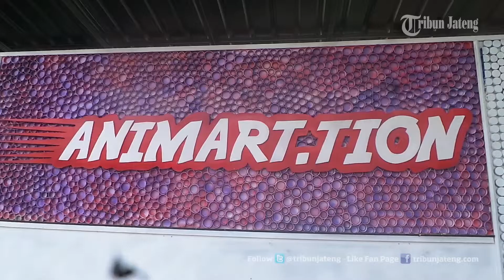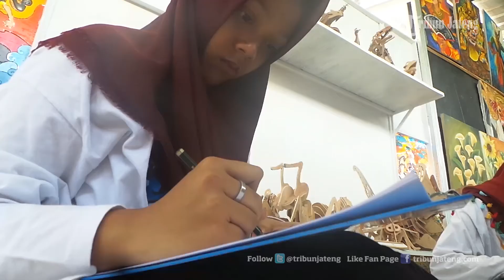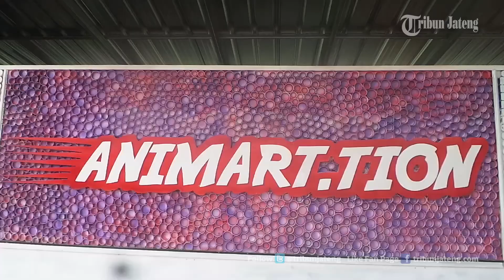Pak Guru Bikin Animart.Tion untuk Melatih dan Kembangkan Bakat Siswa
Pak guru Sindu Lintang Pramudya (32) yang mengajar animasi SMK Negeri 11 Semarang mendirikan Rumah Produksi dan Pelatihan Animart.Tion di Jalan Sulawesi Kelurahan Gedanganak Kecamatan Ungaran Timur Kabupaten Semarang.